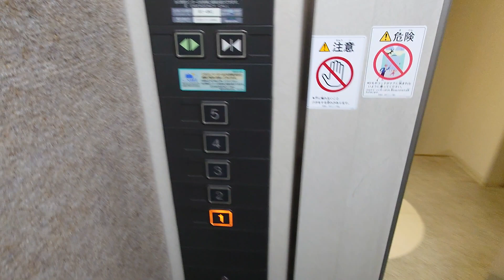札幌市中央区内某ビルのエレベーター Part99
Manikita ChannelさんとElevator Channelさんの3人のコラボ動画です！

メーカーは日立製です。奥行きがあったので一瞬寝台用かと思いましたw

用途：乗用
定員：9名
積載：600kg
設置年：不明
アナウンス：なし
到着音：なし
車椅子操作盤：なし
エレベーター台数：1
機種：アーバンエース
方式：ロープ式